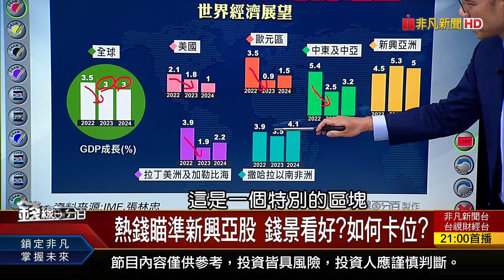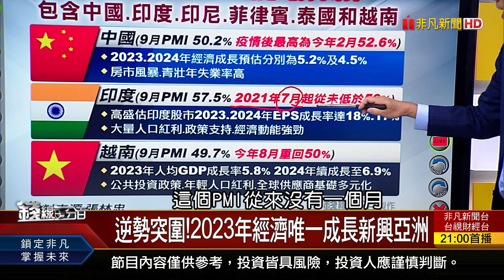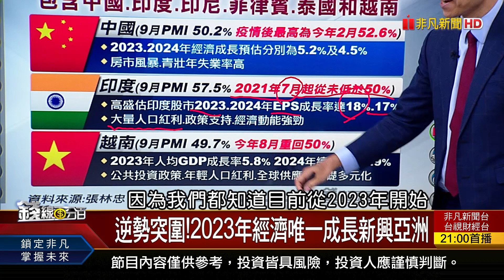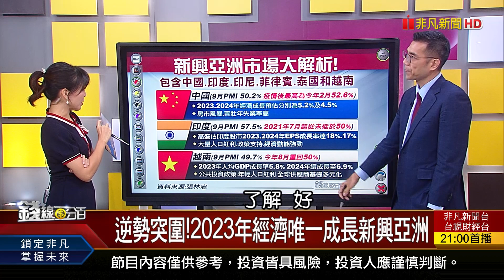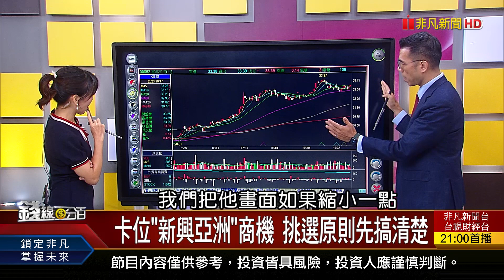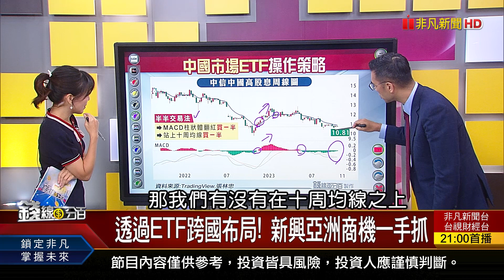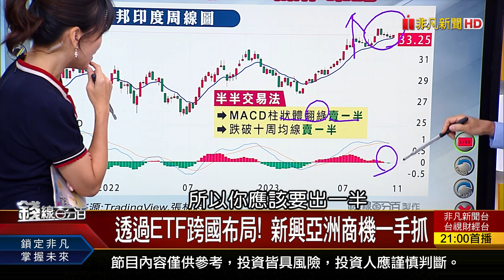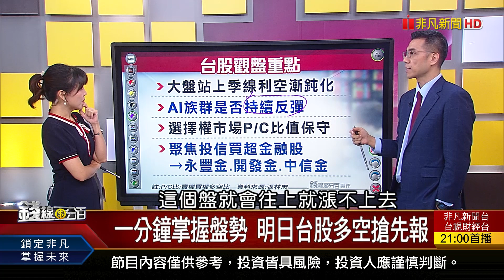《熱錢瞄準新興亞股 錢景看好?如何卡位?》【錢線百分百】20231017-8│非凡財經新聞│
熱錢瞄準新興亞股 錢景看好?如何卡位?

●1017完整版(上)《日K連3黑!開高走低玩不膩?季線魔咒何時破? 外資唱旺IP矽智財! 詭!IC設計風雲變色?》
●1017完整版(中)《"智慧座艙"重塑產業 台廠深耕!誰是贏家? 法人籌碼大洗牌! 外資.投信新歡大公開!》
●1017完整版(下)《伊朗嗆:隨時發動攻擊 專家憂:台海危機升?! 多帖藥方救經濟!中國2024有樂觀本錢?》